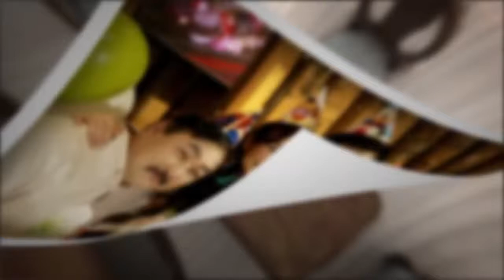Unitel GG TVC